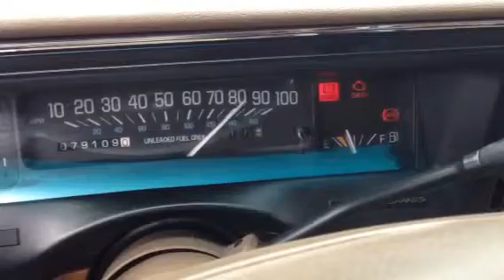Ghost hunt 1995 Buick